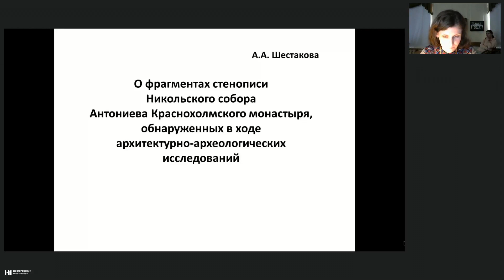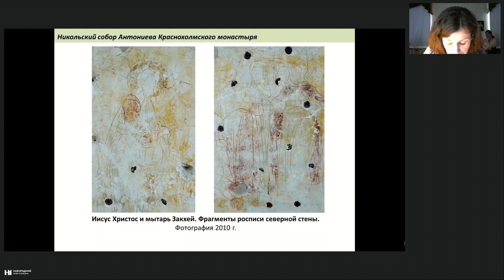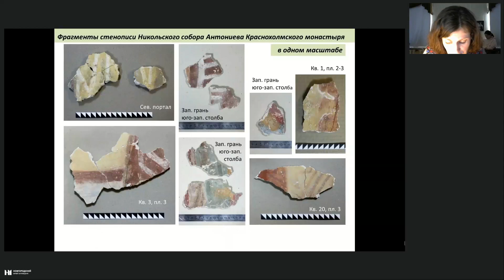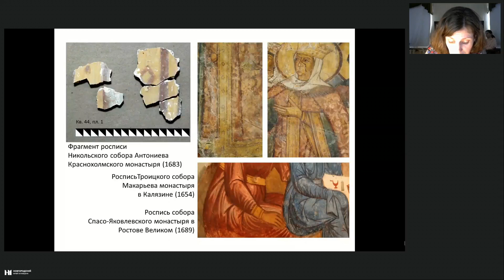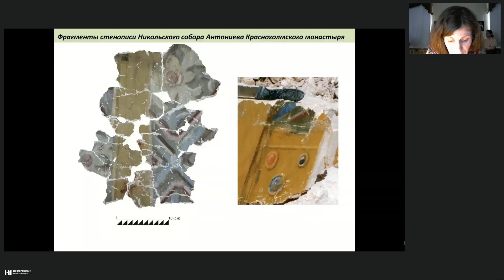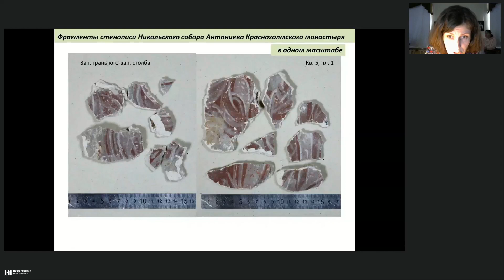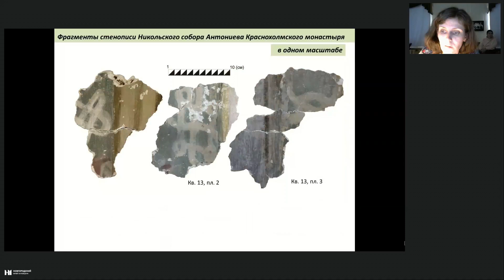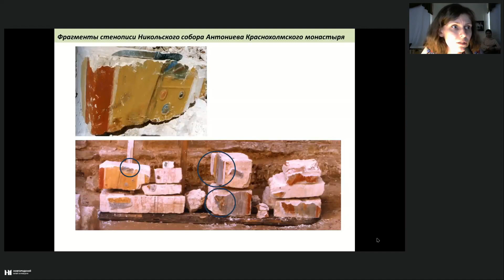44. Шестакова А.А. "О фрагментах стенописи Никольского собора Антониева Краснохолмского..."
Международная научная конференция «Архитектурная археология: материальный мир древних памятников» / International Research Conference "Architectural Archaeology: the Material World of Ancient Monuments"

Шестакова Анна Анатольевна (Тверское областное отделение Всероссийской творческой
общественной организации «Союз художников России», Тверь, Россия)
О фрагментах стенописи Никольского собора Антониева Краснохолмского монастыря,
обнаруженных в ходе архитектурно-археологических исследований

Shestakova Anna Anatol’evna (Tver Regional Branch of the “Union of Artists of Russia”, Tver, Russia)
Fragments of St. Nicholas' Cathedral of St. Anthony's Monastery: recovering the lost pictorial
ensemble through archaeological research